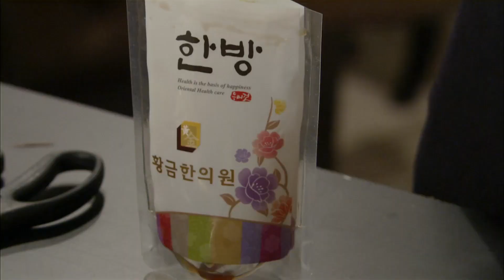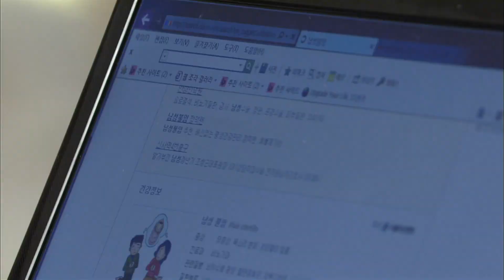[청담동 스캔들 Cheongdam-dong scandal] 내 팔자야 It's my destiny EP.41-2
현수는 아픈 마음으로 아이를 갖지 못하는 신세한탄을 하고...